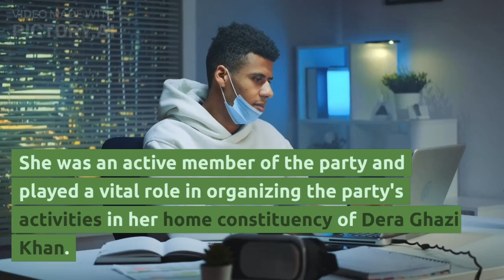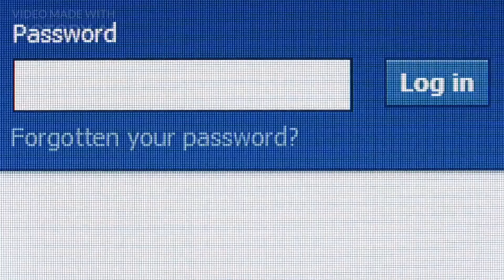THE LIFE OF ZARTAJ GUL | A MOTIVATIONAL STORY | MOTIVATION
In this video, a motivational story is told for the motivation of life of Zartaj Gul.

Video Edited By:
Pictory

motivation
best motivation
motivational speech
motivational speaker
motivations
motivational quotes
motivations hub
the world of motivations
life changing motivation
life motivation
psychological motivation
a great motivational speaker
habits of men
security officer
security guard
life of a Security Guard
education
educational motivation
educational videos
bill gates
life of Bill gates
Jeff Bezos
the Life of Jeff Bezos
Jeff bezos biography
fitness freak
fitness Fulfilled
business
business man
a Successful Businessman
Barack Obama
Imran Khan
Life ogf Imran Khan
Imran Khan Biography
Life of Elon Musk
Elon musk
world richest man
space x
Tesla
Donald trump's
the Life of Donald trump's
Zartaj Gul
zartaj Gul biography